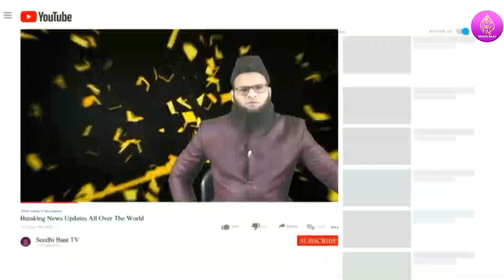PrimeTime:E18/1/23:Hindu ne Muslim bankar kiya msg to?Nafrat ki aag:NauMuslim?Iran Israel ke liye?